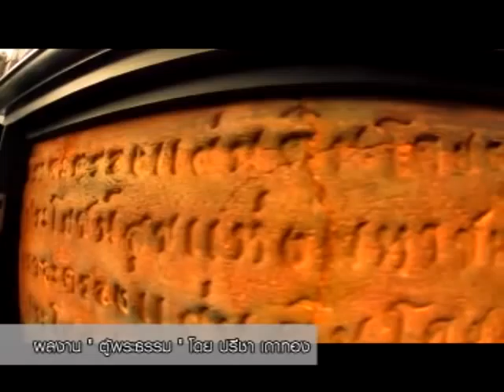สุริวิภา : คุณเสริมคุณ คุณาวงศ์ [Part 4]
เรื่องราวแห่งการสร้างแรงบันดาลใจ จากคนรับจ้างถ่ายภาพกลายมาเป็นนักจัดงานระดับประเทศ นักสะสมร้อยล้านมีทั้งของแปลกและของที่มีเพียงชิ้นเดียวในประเทศไทยและกลายมาเป็นจุดเปลี่ยนในการเป็นผู้นำเทคนิคสื่อผสม แสง สี เสียง มาใช้ในโชว์ปัจจุบัน มาร่วมรับฟังกับเรื่องราวแรงบันดาลใจเหล่านี้ด้วยกันกับ คุณเสริมคุณ คุณาวงศ์ ด้วยกัน ออกอากาศวันพุธที่ 13 เมษายน 2554